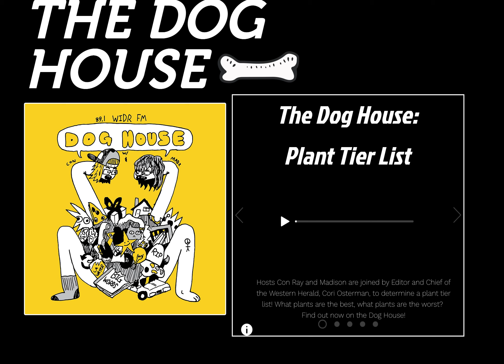The Dog House: Plant Tier List! | 89.1 WIDR FM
Hosts Con Ray and Madison are joined by Western Herald Editor and Chief, Cori Osterman, to determine the BEST plants using a tier list! What plants come out on top, and what ones will fall short?

Tune in to the discussion here at the Dog House!